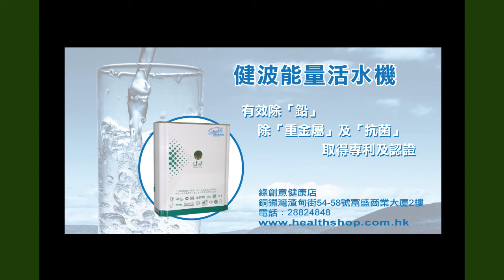《自然療法與你》EP201 苦瓜的多種用途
苦瓜，又名涼瓜。對於亞洲人來說，苦瓜是一種在坊間十分普遍的食物。廣東人喜歡苦瓜炒蛋，台灣人喜歡搾汁飲，全球最長壽的沖繩人喜歡生食苦瓜。在中醫角度而言，苦瓜有消暑清熱、解毒、健胃的功效。今集袁醫生和 Diana 透過自然醫療的角度，講解苦瓜各種各樣的療效。聽完今集，記得多吃苦瓜！